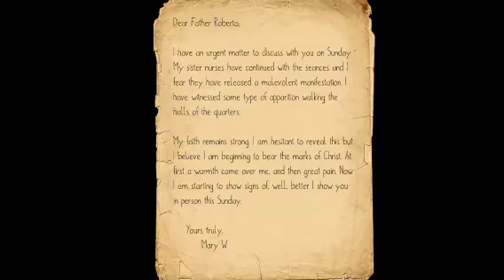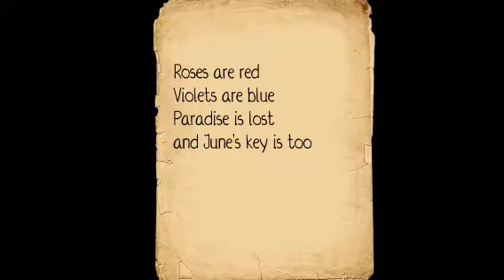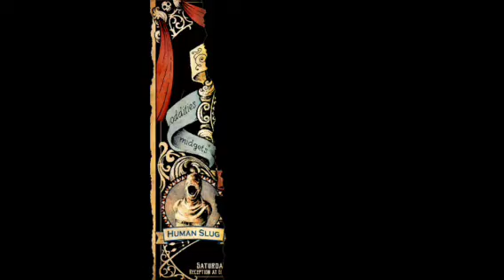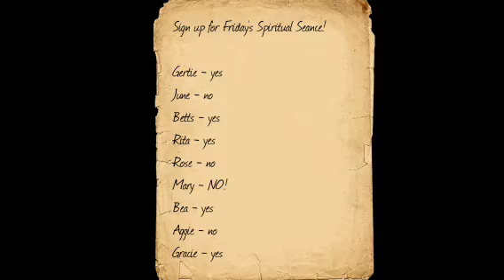LANETLİ MAHSEN'İN BÜYÜLÜ YARATIKLARI(LAZARETTO)2.BÖLÜM 2022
HERKESE MERHABA ARKADAŞLAR BEN ÖZVATAN PRO GAMERSTV KANALINDAN HARUN BU VİDEO'DA SİZLERLE BERABER LAZARETTO OYUN'UN 2.Cİ BÖLÜMÜYLE KARŞINIZDAYIZ OYUN'UN DEVAMI GELECEKTİR

HEDEF 1000 ABONE 4000 SAAT
HEDEFE ULAŞMAMA YARDIMCI OLURSANIZ ÇOK SEVİNİRİM ŞİMDİDEN HERKESE TEŞEKKÜR EDERİZ